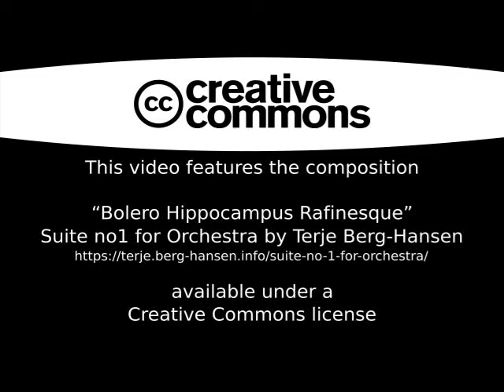Terje Berg-Hansen: Bolero Hippocampus Rafinesque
Movement 3 from Suite no 1 for Orchestra by Norwegian Composer Terje Berg-Hansen, who always liked Sea Horses :)

Composed 2017

Recorded with sampled instruments for demonstrational purposes only.

Music Scores will be available for download at the web site above as soon as all movements are completed :)

This music has not yet been premiered.

@ your service,
Terry B-H